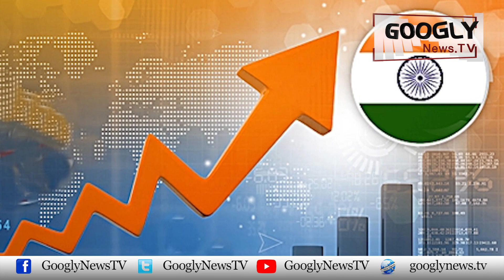6 Judges Ka Khat Pakistan Kai Liyay Aik Baroodi Surang Kai Mutradif Kiyun? : Wajahat| Googly News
6 Judges Ka Khat Pakistan Kai Liyay  Aik Baroodi Surang  Kai Mutradif  Kiyun? : Wajahat Masood